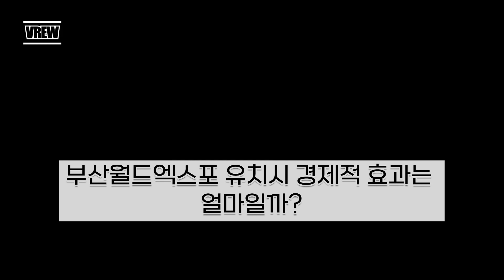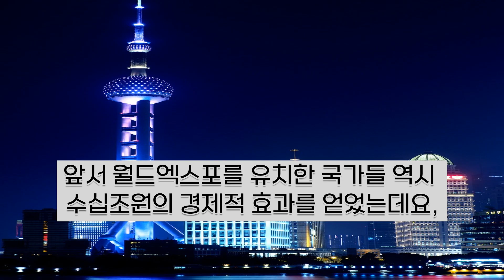부산월드엑스포 개최시 경제효과는 얼마나 될까?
부산월드엑스포 유치시 경제적 효과는 얼마일까?

 세계인의 축제인 2030년 세계엑스포 개최지 결정을 앞두고,
 한국 부산을 비롯해 사우디아라비아 리야드,
이탈리아 로마 등 3곳이 경쟁 중인데요,
최종 개최지는 28일 프랑스 파리 국제박람회기구(BIE) 총회에서,
182개 회원국 대표들의 익명 투표로 결정됩니다.
 월드엑스포는 월드컵, 올림픽과 함께 세계 주요 3대 축제로 꼽히는데요,
국제박람회기구가 공인하는 엑스포는 등록엑스포, 인정엑스포, 트리에날레 등이 있으며,
월드엑스포는 이 가운데 가장 규모가 크고 대표적인 등록엑스포입니다.
 부산엑스포가 개최지로 최종 선정될 경우,
 2030년 5월1일부터 10월31일까지 6개월간
 대장정의 막이 오를 예정인데요,
그동안 엑스포 개최국들 모두 경제성장, 기술발전, 인프라 개선 등
양적, 질적 발전을 끌어내는 데 성공한 만큼,
 한국의 미래 발전을 위한 성장 동력으로 크게 기여할 수 있다는 분석입니다.
 한국개발연구원(KDI)과 대한상공회의소 분석에 따르면,
부산엑스포 유치 시 61조원 규모의 경제적 파급효과와,
 50만명의 고용 창출이 발생할 것으로 추산하고 있는데요,
6개월간 전 세계 200여개국, 5천만명 이상의 관람객이 참석하여,
 43조원의 생산 유발효과와 18조원의 부가가치가 창출할 것이라고 분석하고 있습니다.
이는 지난 2018년 평창 동계올림픽의 두 배,
2002년 월드컵의 네 배에 달하는 규모인데요,
 월드엑스포는 개최국은 물론, 참가국 역시 총체적인 상업 역량을,
 전 세계에 선보이는 자리인 만큼,
 경제적 수익성이 더 크다는 것입니다.

앞서 월드엑스포를 유치한 국가들 역시 수십조원의 경제적 효과를 얻었는데요,
 대한무역진흥공사(KOTRA)에 따르면 2010년 상하이 엑스포는 192개국 7400만명의 관람객이 방문해 110조원에 달하는 경제적 효과를 얻었으며, 2015년 밀라노 엑스포에선 53조원의 경제효과와 24만명에게 새로운 일자리가 생겼으며, 2020년 두바이 엑스포의 경우 코로나19 악재에도 불구하고 38조원 규모의 생산 유발 효과가 발생한 것으로 추정하고 있습니다.